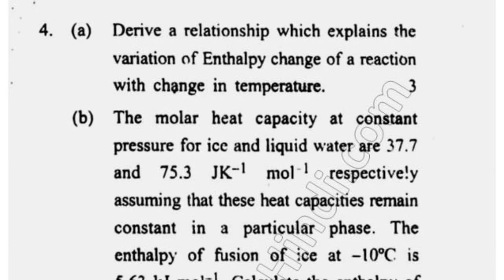Cdlu BSc 3rd Sem Physical Chemistry Question Paper